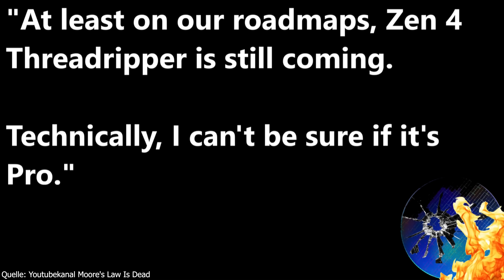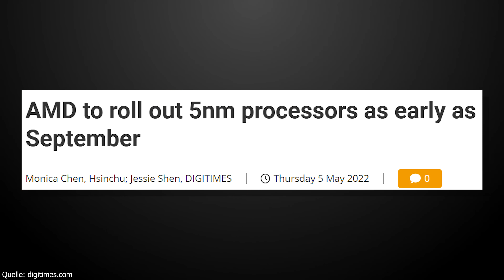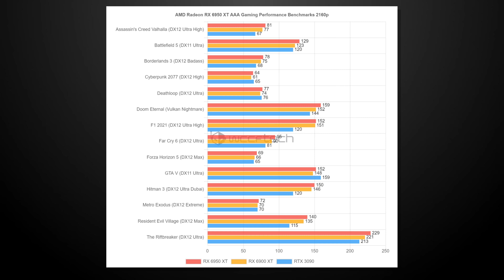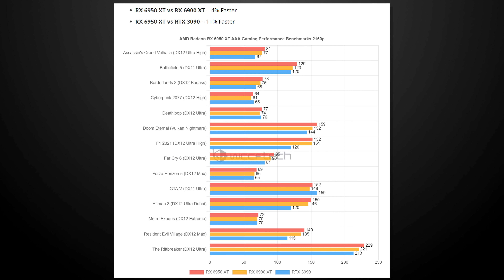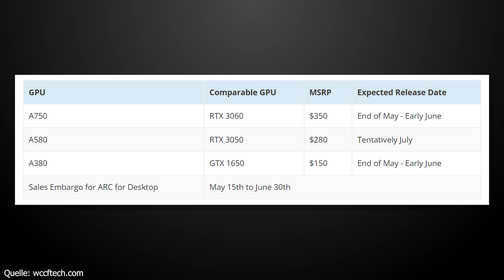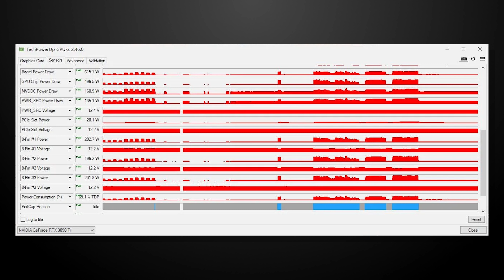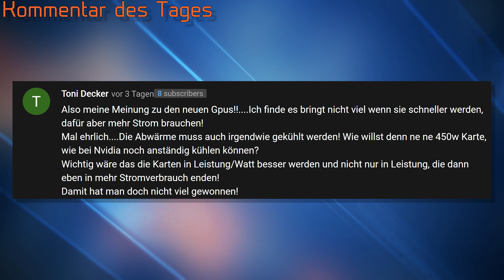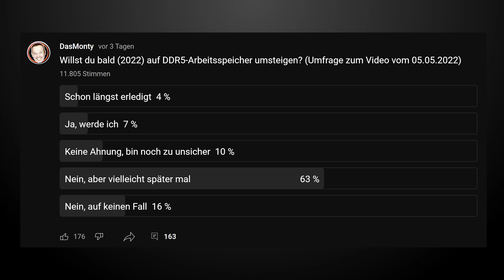Intel Arc-Grafikkarten teurer als gedacht | Nvidia RTX 3090Ti mit 890Watt | Ryzen 7000 Termin | News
Hier gibts ein günstiges Windows 10 Pro*（€14）

0:00 Start
0:36 Threadripper 7000
2:14 Ryzen 7000 Release
3:44 Miningbremse ausgehebelt
5:25 AMD Benchmarks RX6X50
6:51 AMD RX6X50 Preise
7:51 Intel Arc Termine + Preise
10:43 RTX 3090Ti mit fast 900 Watt
12:43 Kommentar des Tages
14:02 Umfragebesprechung